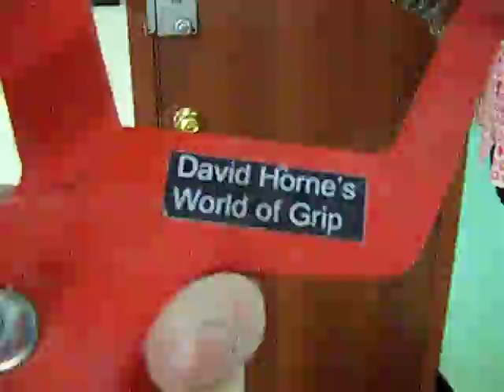Vulcan V2 (red) - 17 lvl "wide set" (black spring)